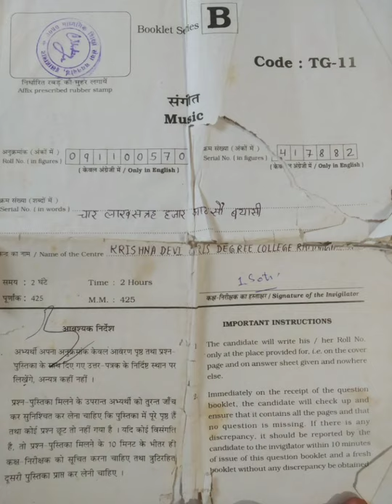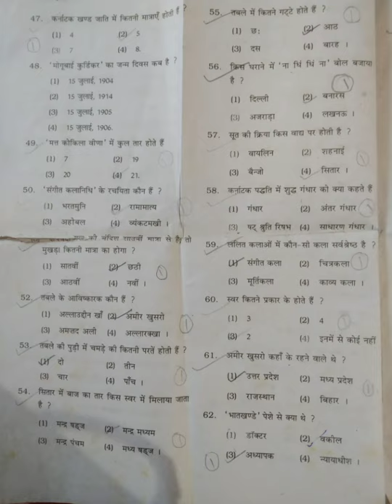TGT 2009 Gayan VADAN solved paper